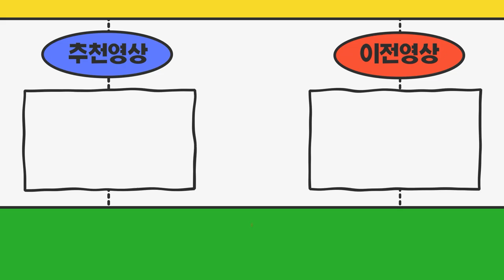경기도평택시 대형화물차 트랙터추레라영업용넘버임대 구하고 있어요 알아봐주세요!!